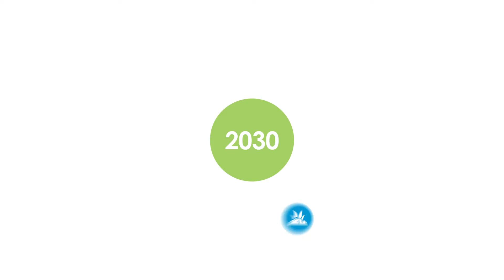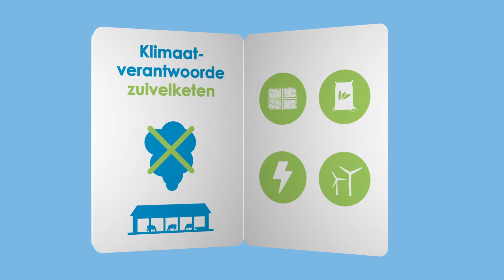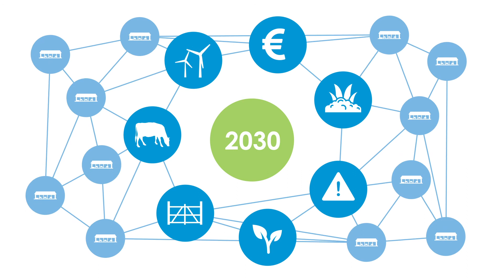Duurzame Zuivelketen Doelen 2030